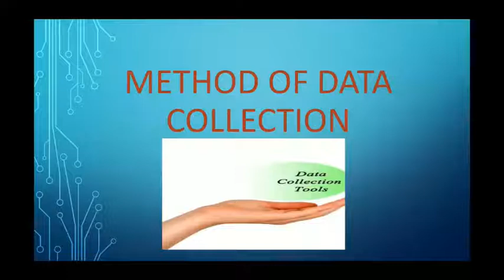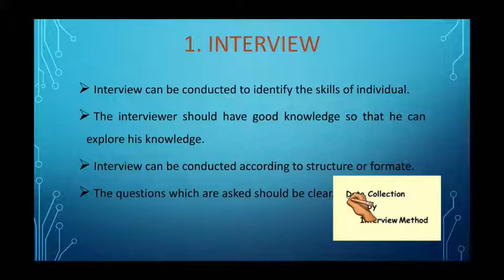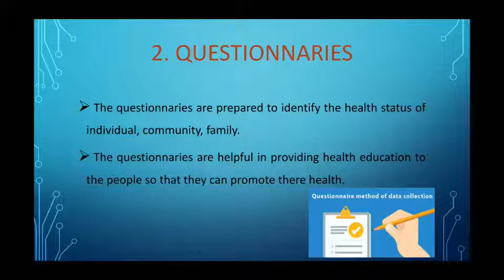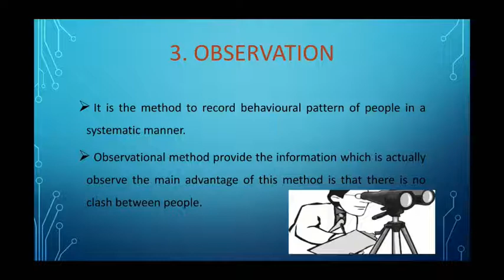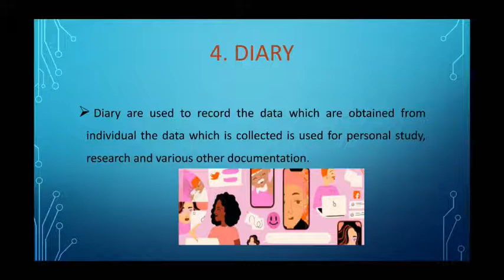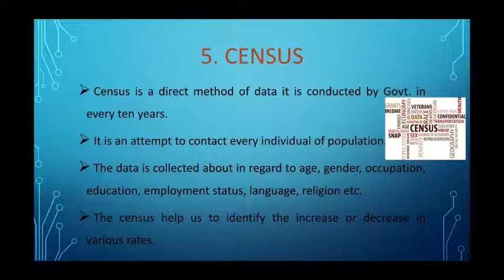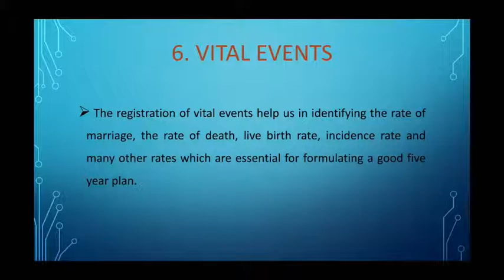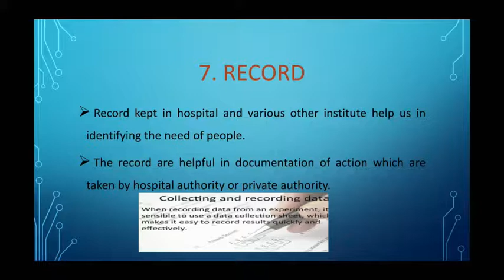Lokesh Sir Sub: CHN Topic: Demography Part II 31.08.20